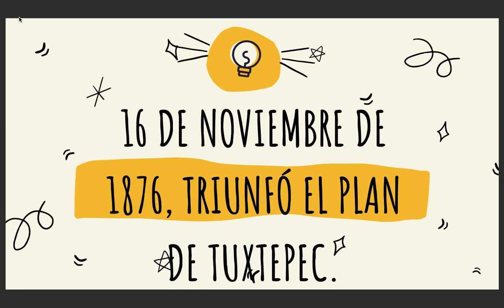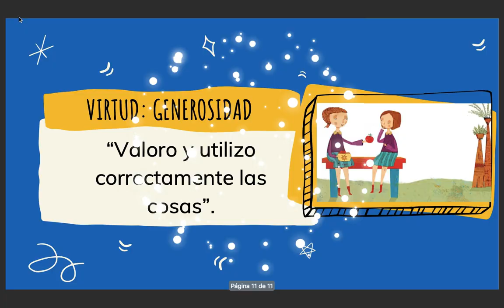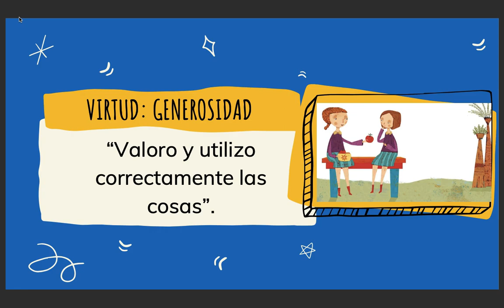EFEMERIDES 16 AL 20 DE NOVIEMBRE 2"A"